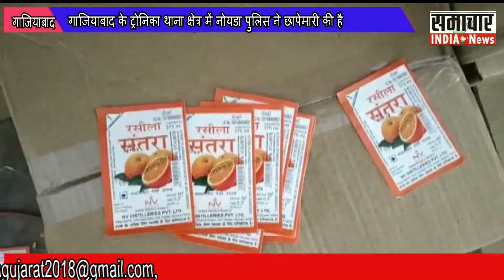गाजियाबाद के ट्रोनिका थाना क्षेत्र में नोयडा पुलिस ने छापेमारी की है